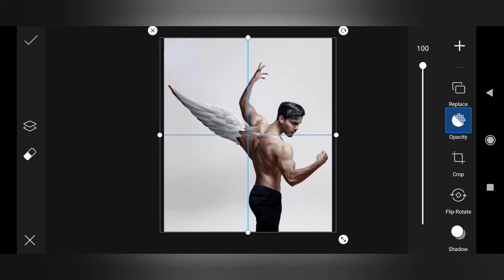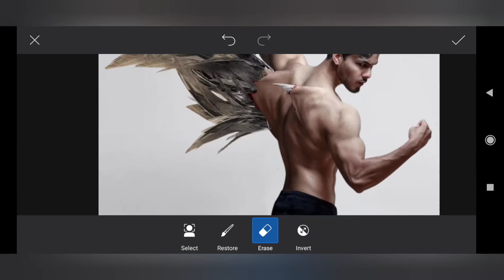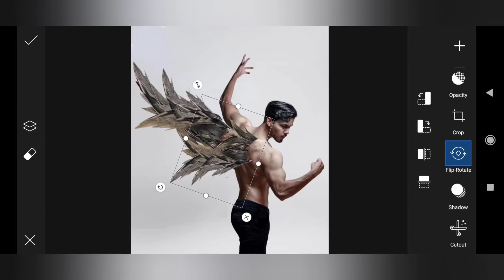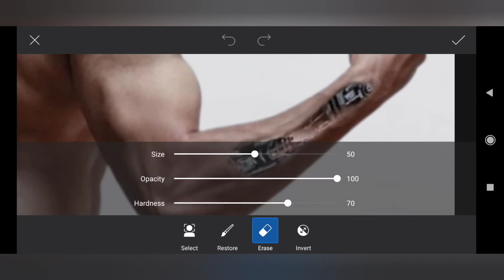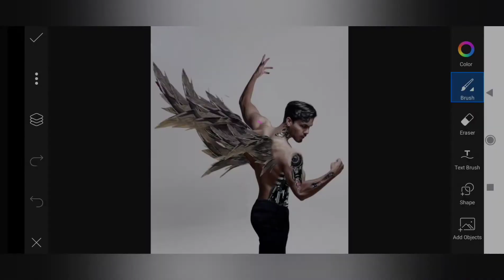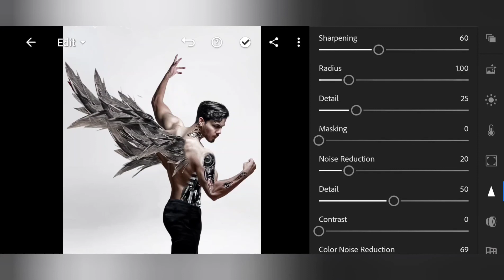Vijay mahar last angel photo editing tutorial PicsArt Lightroom